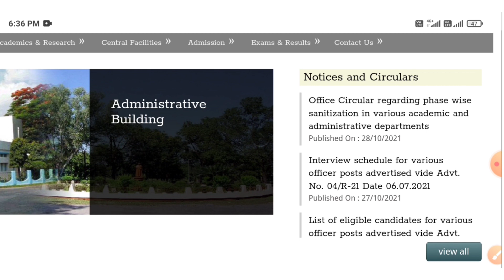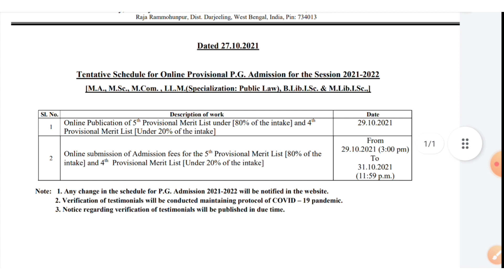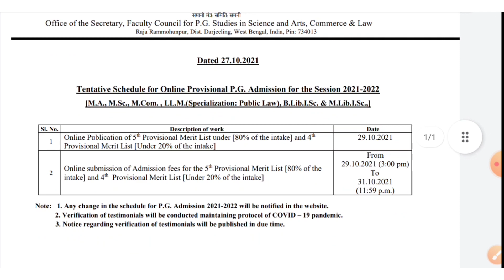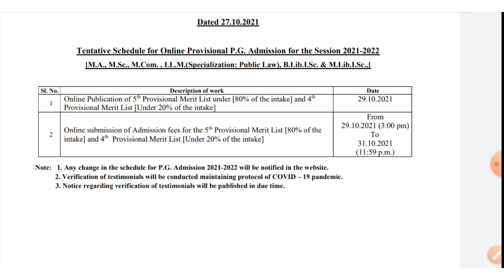NBU- PG 5Th phase counselling Result notice 2021 || Pg Last counselling Admission Schedule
video Topic - NBU - PG admission 5th phase counselling result and admission Schedule 2021-22 .. University of North Bengal.
5th phase 80% intake .
4th phase 20% intake.
Result publish -29/10/2021
Online admission date -29/10/21 To 31/10/2021 at 11:59 P. m..

Support us..